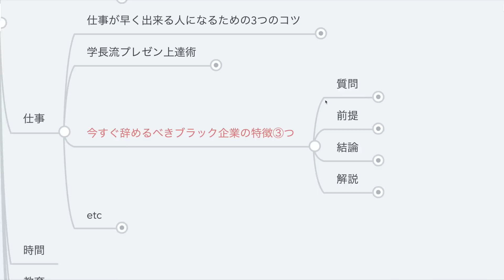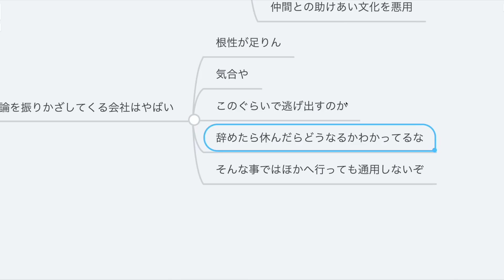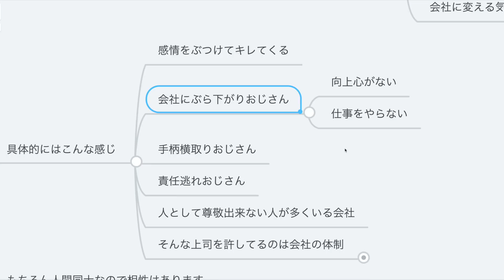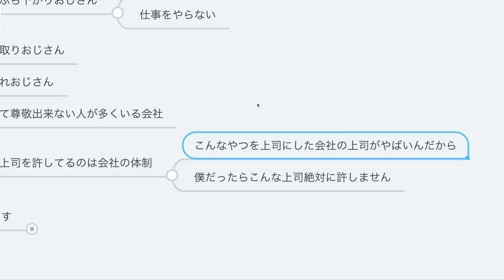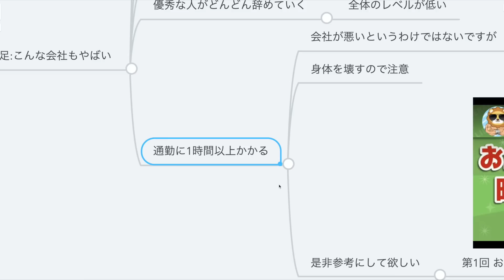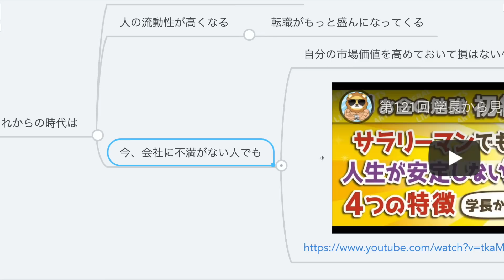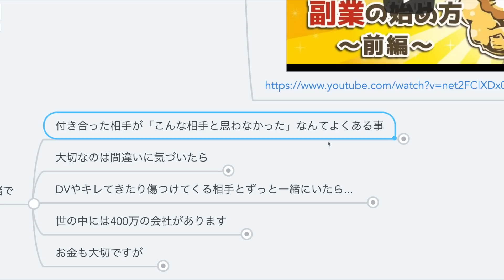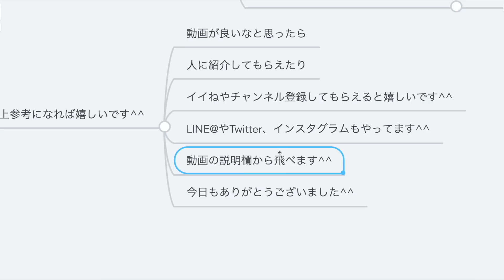第55回 今すぐ辞めるべきブラック企業の特徴3つ【人生論】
・完璧な会社はないけど、これだけは辞めた方がいいという会社はある（前提）　00:28
・いますぐ辞めるべき会社３つ（結論）　01:24
・絶対に知っておいて欲しいこと　01:53
　①企業理念が合わない会社　04:10
　②超長時間労働の会社　08:35
　③上司がクソ野郎　13:10
・他にも気を付けるべき会社　16:38
・こんな会社への対策　19:49
・これからの時代は…　20:49
・まとめ　21:11

今すぐ辞めるべきブラック企業の6つの特徴と3つの対策を解説！

第121回  学長から見るサラリーマンでも人生が安定しない人の4つの特徴【お金の勉強　初級編】